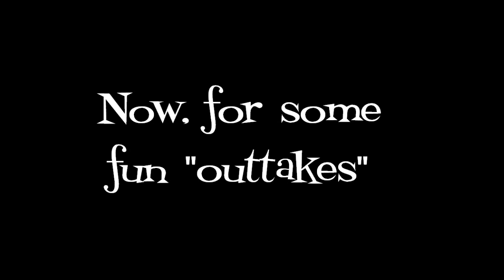How I Maintain My Wet Set For Vintage Hair Styling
A tutorial by request on how I maintain my wet set from day to day without washing my hair and starting from scratch. This is a lazy "cheater" version that works for me. Maybe it will work for you too!

"Jezabel" courtesy of The Outta Sites. www,theouttasites.com